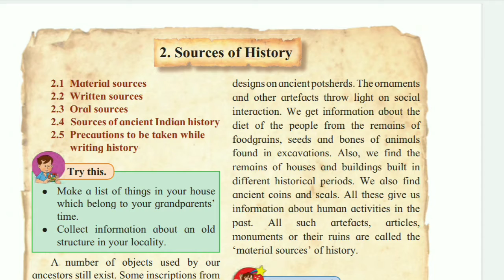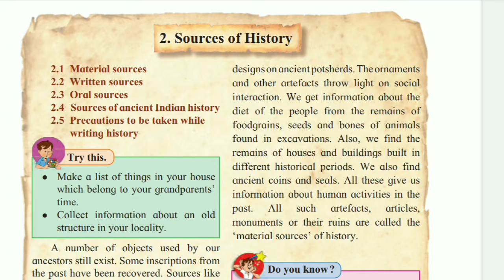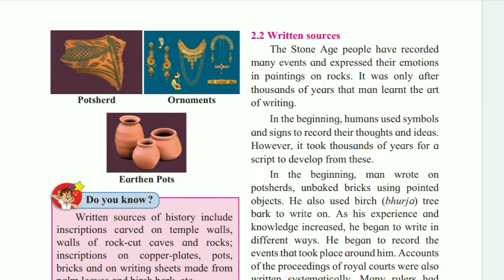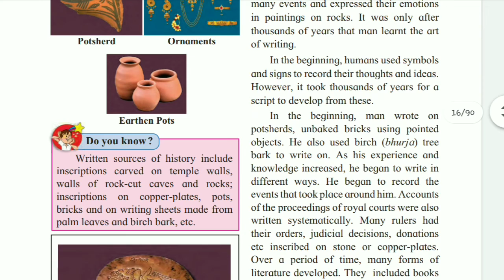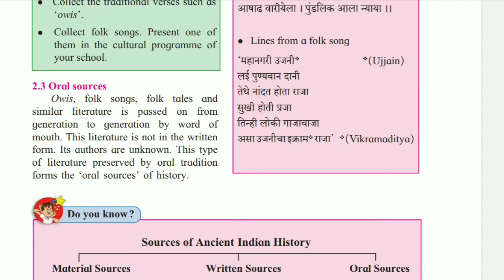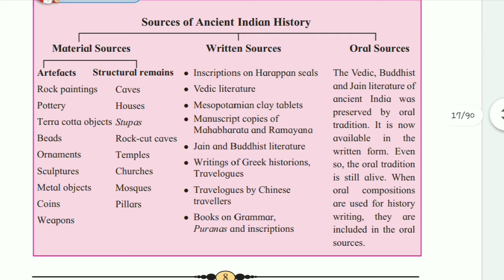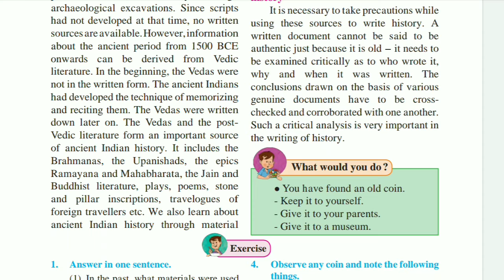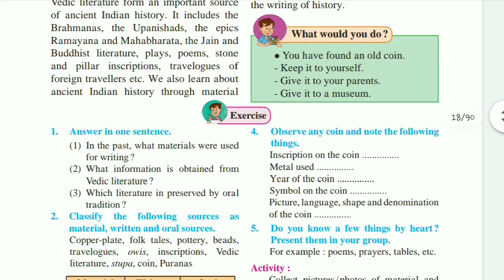6th Class History Lesson 2-Sources of History, Maharashtra Board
6th Class History Lesson 2-Sources of History, Maharashtra Board